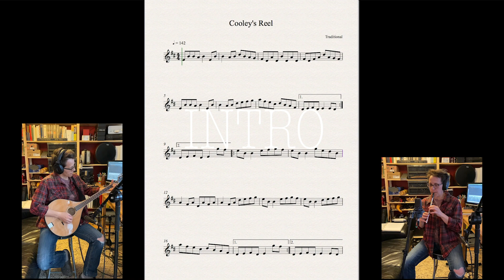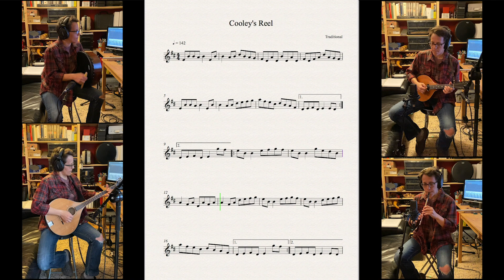Cooley's Reel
Instruments : tin whistle, Irish bouzouki, mandolin, bodhran, piano

This one I was not able to play it slower than 142 BPM. I think professionals play it around 200 BPM. So if you want to play along with me but you find it it's too fast, I suggest you slow the video down to 0.75 in the youtube menu. Have fun ! - J'aurais bien aimé trouver une façon de jouer ce reel plus lent mais les essais que j'ai fait étaient désastreux. Ça rendait la toune complètement sans intérêt. Vous pouvez toujours changer la vitesse de playback du vidéo dans Youtube et la mettre à 0.75. Ça va aider ceux qu'ils veulent jouer en même temps que moi et qui débutent. Bonne écoute !